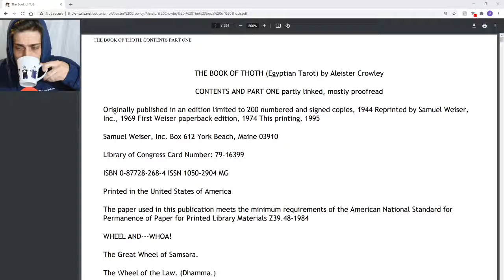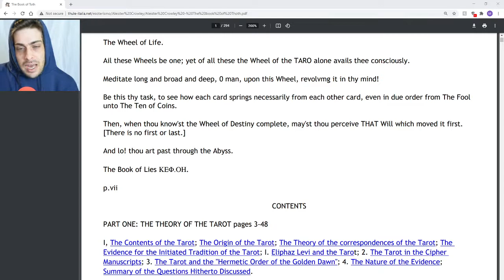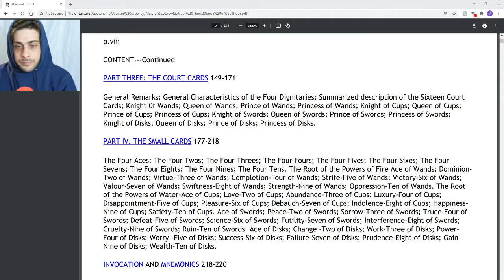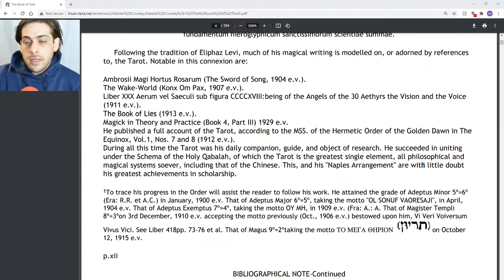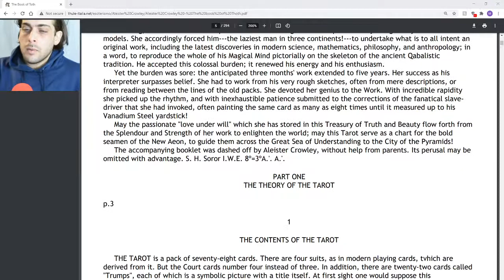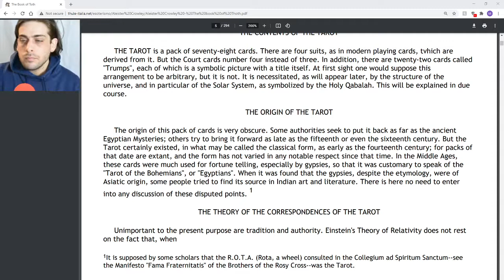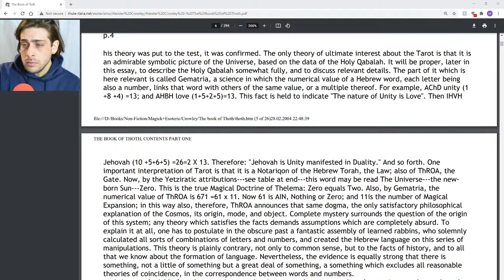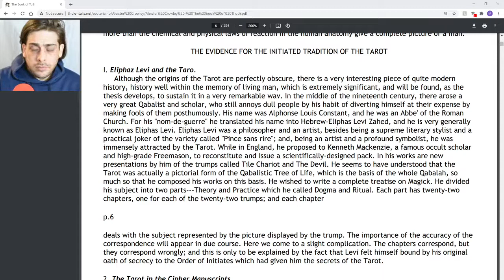(Pt. 1) THE BOOK OF THOTH by Aleister Crowley (Reading and Interpretation)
The Book of Thoth: A Short Essay on the Tarot of the Egyptians is the title of The Equinox, volume III, number 5, by English author and occultist Aleister Crowley. The publication date is recorded as the vernal equinox of 1944 (an Ixviii Sol in 0° 0' 0" Aries, March 21, 1944 e. v. 5:29 p.m.) and was originally published in an edition limited to 200 numbered and signed copies.

This book describes the philosophy and the use of Aleister Crowley's Thoth Tarot, a deck of Tarot cards designed by Crowley and co-designed and painted by Lady Frieda Harris. The Thoth Tarot has become one of the best-selling and most popular Tarot Decks in the world.